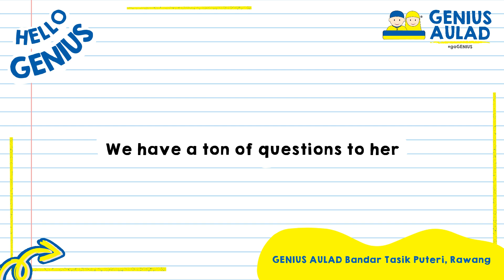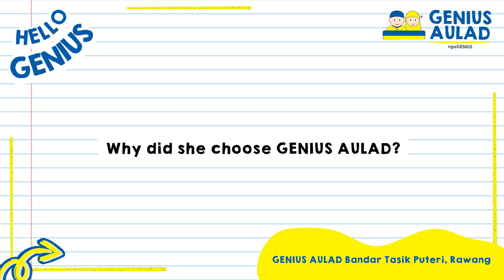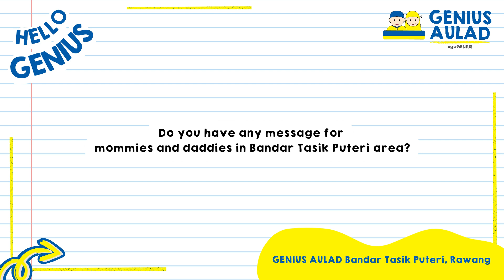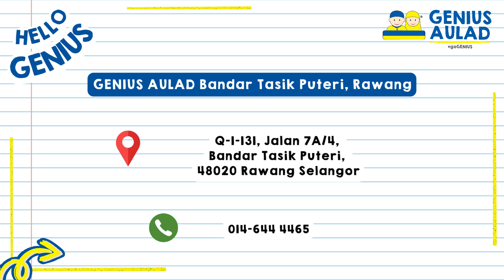We Test Our Franchise Partner Through Childhood Games | GENIUS AULAD Bandar Tasik Puteri, Rawang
Hello, GENIUS AULAD BANDAR TASIK PUTERI, RAWANG!

Exciting news! GENIUS AULAD Bandar Tasik Puteri is thrilled to extend a warm welcome to new students for the January 2025 intake.

Join us for an exclusive chit chat with Teacher Fatihah, representative of franchise partner at GENIUS AULAD Bandar Tasik Puteri. She is so excited to meet parents and children for the upcoming Grand Opening of Genius Aulad!

Secure your child’s spot at your nearest center or register

GENIUS AULAD is a family of GAINS Education Group. GAINS Education Group is the holding company of Genius Care, GENIUS AULAD, Idrissi International School, and Sekolah Tinta.